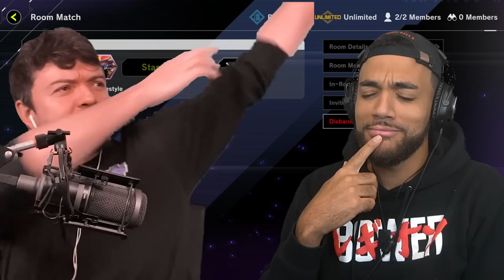Two Idiots vs Yu-Gi-Oh! GX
The progression series has taken us further into Yu-Gi-Oh! GX with Cybernetic Revolution vs Elemental Energy! It's time for Cyber Dragons!